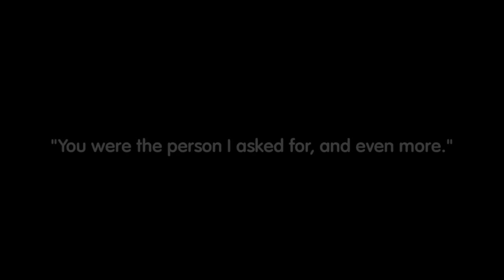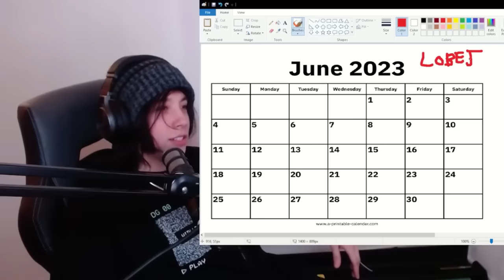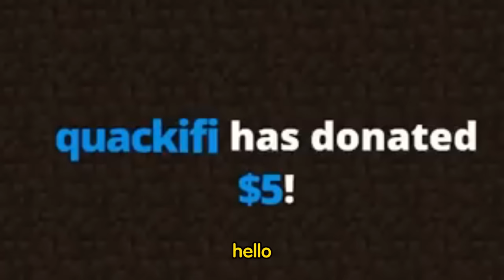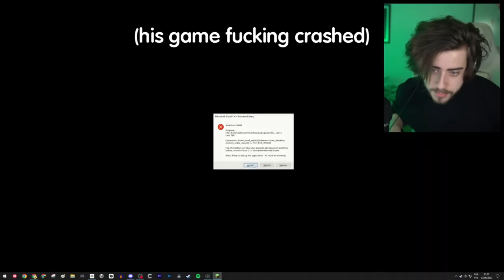cellbit denying wilbur's existence for 24 minutes straight (QSMP)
or, The Wilbur Soot Hatsune Miku Allegations: An In-Depth Review

If any of the content creators featured in this video see this, and would like me to take it down, I can do so, just let me know. However, I would like to say the following first: this is just for fun and for editing practice. I make no money from this, nor do I mean to take away views from any official vods channels or clips channels, ever. Thank you.

h̶t̶t̶p̶s̶:̶/̶/̶t̶w̶i̶t̶c̶h̶.̶t̶v̶/̶f̶o̶r̶e̶v̶e̶r̶

The Young Veins - Take a Vacation!
Gesaffelstein - Aleph

So, I spent a month or so working on this.

At this point, it's more of a documentary than a stream highlights video. I really do think of it as a mini-documentary. This is a little story about how the extended absence of a man can lead to that man becoming a memory, a myth, a vocaloid. This is a recap of how Wilbur Soot's character on the QSMP has grown and changed in the minds of members who still play on the server. I hope this inspires anyone who only watches Wilbur's perspective to dip their toes into other streamers' content.

This video is a tribute to the QSMP, a server where even a simple story like that can come to have so much depth, just by incorporating so many entertaining, compelling, and talented perspectives from all around the globe. I ask you to watch all the way to the end, and I hope you enjoy.

I would like to apologize for any errors in the subtitles, particularly when it comes to the translations I made from Portuguese and Spanish. I am not fluent in either of these languages, and I had to use a combination of Google Translate and my own limited knowledge to make these translations. If there are any egregious errors, please let me know. I will say that I did paraphrase some of it, just to make things flow better. I hope you understand.

Thank you to @Ju-bz7yt for some of the translations in this video! (~8:12)

Subtitles in other languages coming soon!
Legendas em outros idiomas em breve!
Próximamente subtítulos en otros idiomas!
Sous-titres dans d'autres langues à venir!
(I mean, hopefully, if I get around to it!)

The QSMP is the first ever multilingual Minecraft Server to feature live translation. Its members include Quackity, Wilbur Soot, Cellbit, Philza, Slimecicle, Jaiden Animations, Dan TDM, Roier, Spreen, MissaSinfonia,Tazercraft, Felps, Rubius, Vegetta777, Charlie Slimecicle, Etoiles, Antoine Daniel, Baghera Jones, Foolish Gamers, ElMariana, FitMC, BadBoyHalo, and many more! This is a stream highlights / funny moments compilation / edit / lore recap / of the QSMP / Quackity SMP also featuring such eggs as Tallulah, Chayanne, and Richarlyson.